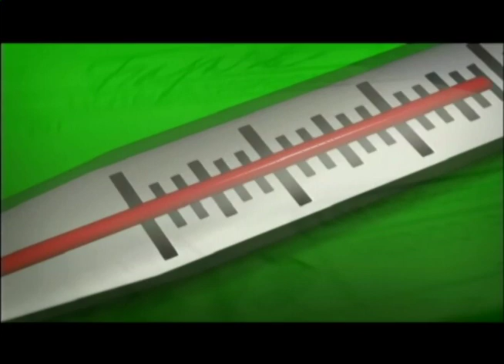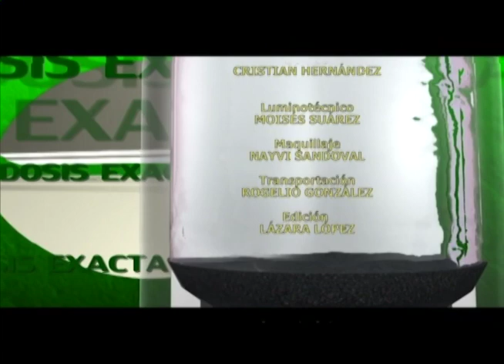La Dosis Exacta ((Canal Educativo)) Cuba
Programa habitual de la televisión cubana destinada a educar la población en cuanto el uso de  los medicamentos.
Se transmite por el Canal Educativo con una frecuencia semanal.
Esta emisión se trató la Azitromicina,  un antibiótico de amplio espectro del grupo de las macrólidos que actúa contra varias bacterias grampositivas y gramnegativas.
En Cuba la industria farmacéutica la produce en sus laboratorios MEDSOL.